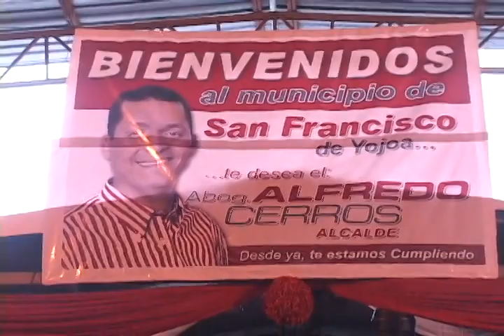LANZAMIENTO ALCALDE DE SAN FRANCISCO DE YOJOA. 14 DE JULIO 2012